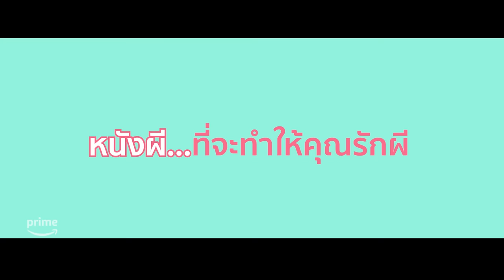Ghost Rookie (ผีมือใหม่) - ตัวอย่างอย่างเป็นทางการ | Prime Thailand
ใครบอกว่าตายแล้ว จะได้ไปสบาย
ที่ไหนได้เจอความวุ่นวายยิ่งกว่าตอนเป็นคน 😂

มาฮาปนแฮร่! กันกับหนังตลก ‘Ghost Rookie ผีมือใหม่’ เมื่อ “วิน” ที่เพิ่งตายได้ไม่นาน ต้องมาเรียนรู้วิธีเป็นผีกับเมนเทอร์ผีสาวที่กำลังโดนรื้อศาลอย่าง “ฟ้าไกล” ทั้งคู่เลยต้องแท็กทีมกันหาทางปกป้องศาลแห่งนี้ไว้ให้ได้ พร้อมแก๊งนักแสดงอย่าง เกรท-สพล, พีค - ภัทรศยา และ เผือก-พงศธร

แล้วมาติดตามเรื่องวุ่น ๆ ของผีมือใหม่ 19 ตุลาคมนี้ พร้อมกันที่ Prime นะครับ

พบกับความบันเทิง หนังและซีรีส์สุดมันส์จากทั่วโลก